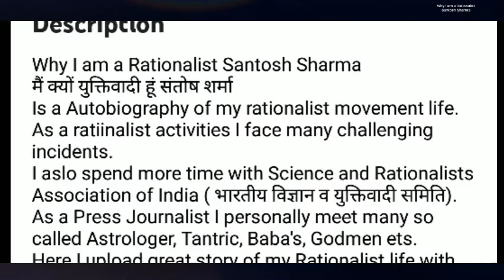Episode 21 # main kyon nastik hun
why I Am an atheist
मैं क्यों नास्तिक हूं

नास्तिक ही असली जीवन है। ईश्वर है तो फिर नास्तिक क्यों जन्म हुआ। ईश्वर की मर्जी से कुछ भी होता तो हम नास्तिक क्यों बन गये। नास्किक को ईश्वर नियंत्रित नहीं कर सकता। मेरे नास्कित बनने से यह साबित होता कि ईश्वर नही है।  हस ईश्वर के भरोसे बैठे नहीं रहते हैं, कर्म करते हैं। नास्कित बने और खुशहाल जीवन जीए।  आखिर नास्तिक बनने के पीछे और क्या कारण है उसे ही मैं क्यों नास्तिक हूं शीर्षक के साथ क्रमशः वस्तुत कर रहा हूं।